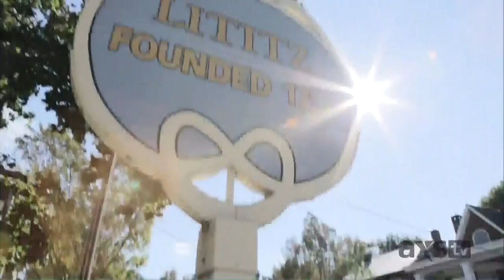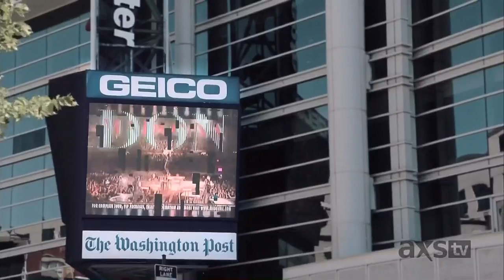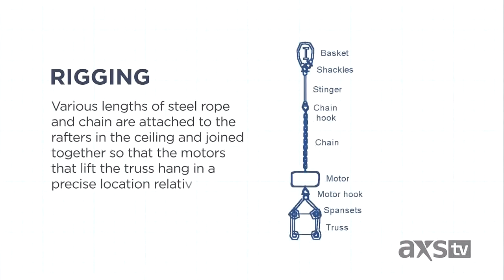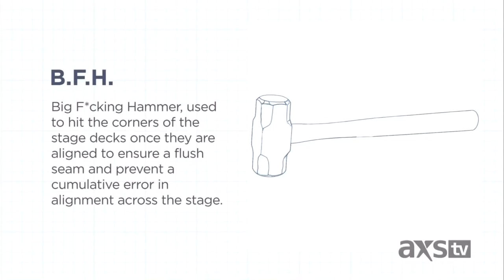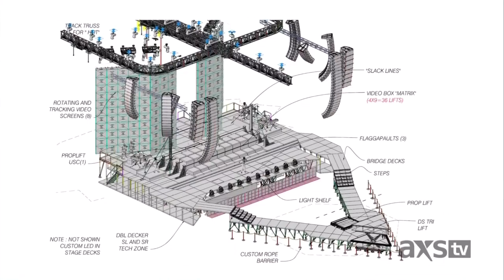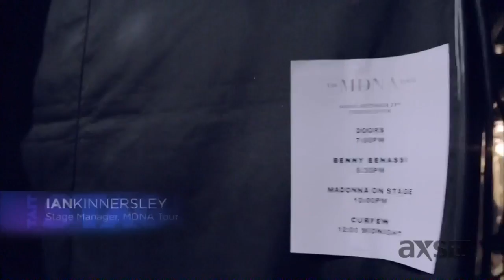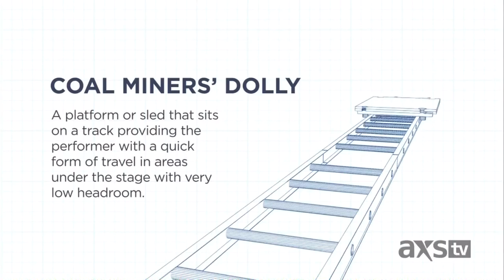Madonna - Building MDNA Tour Stage with Tait - The Matrix